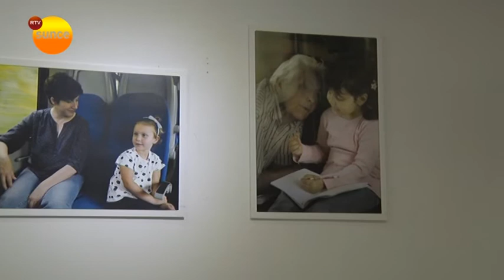RTV SUNCE IZLOŽBA FOTOGRAFIJA MARJANA MIŠIĆA U MALOJ GALERIJI